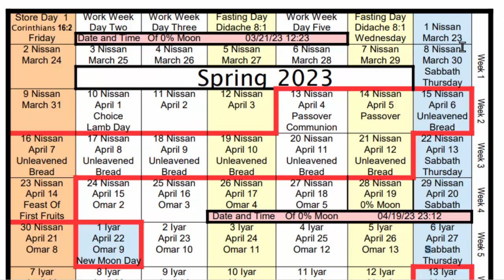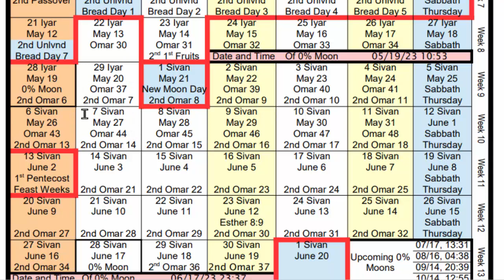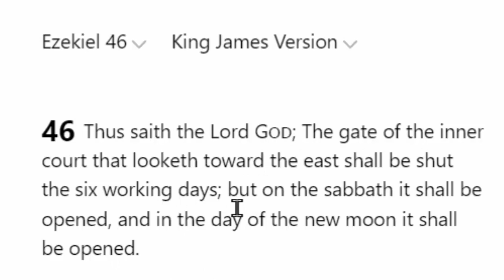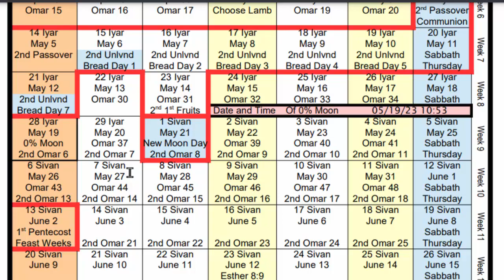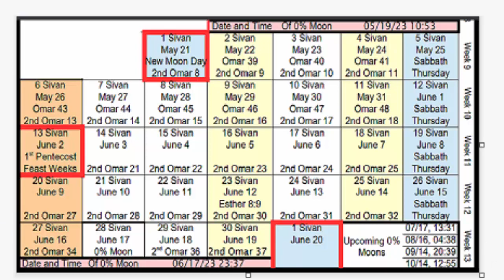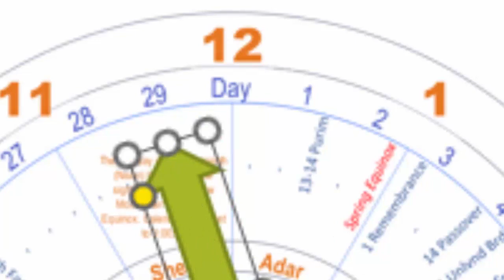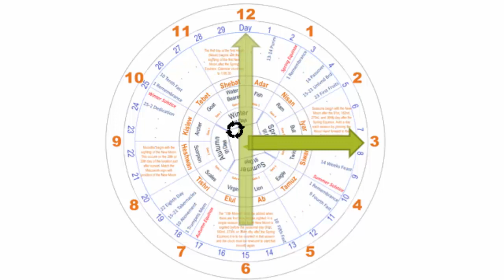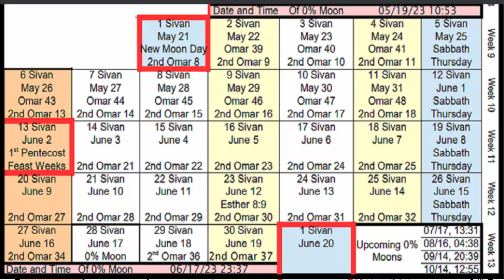New Moon Report May 2023 . When Is Pentecost?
This is the new moon report for May 2023.  In this video we discuss the date and time of the new moon and a brief look at the setting of the clock calendar.